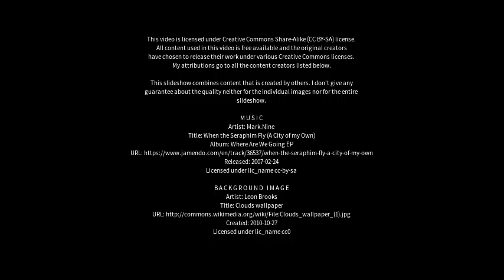Best places to visit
Best places to visit - Joaíma (Brazil) Best places to visit - Slideshows from all over the world - City trips, nature pictures, etc.